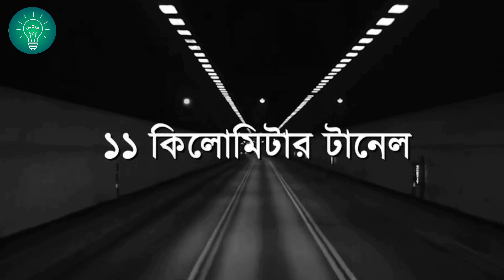Chin Under Water Tunnel In Bangla Facts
GEAR  USE  IN  THIS  VIDEO
👁️My Video Shoot - Mobile Vivo z1x  8/128

👁️My Tripod-3110

👁️My Coller Mic RS-300/-

👁️My Collar MIc RS -700/-

channel, press the bal icon never miss another update
A

This video educational imformation purpose Copyright Disclaimer under Section 107 of the copyright act 1976, allowance is made for fair use for purposes such as criticism, comment, news reporting, scholarship, and research.